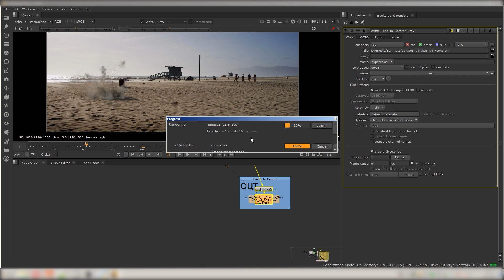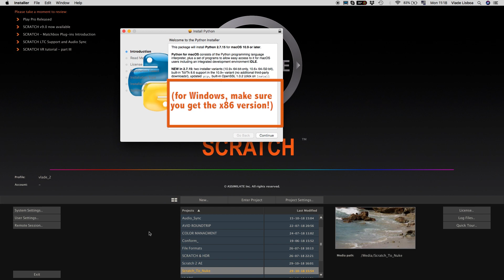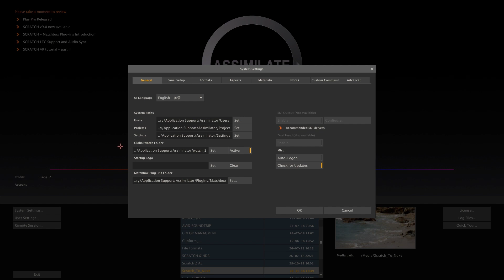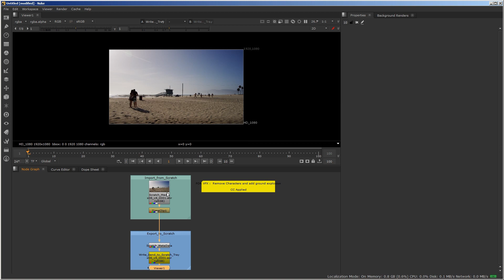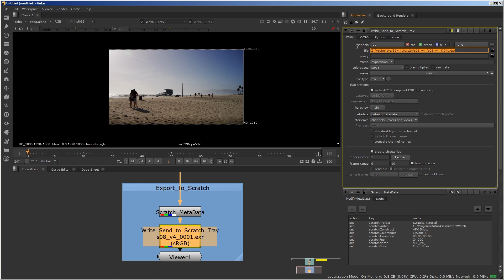SCRATCH to Nuke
Setup the bridge from SCRATCH to Nuke